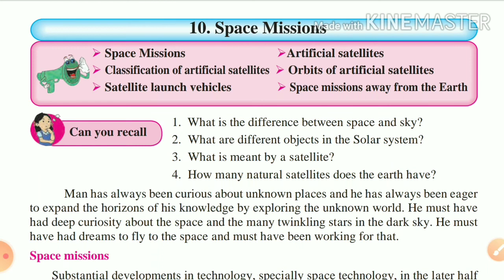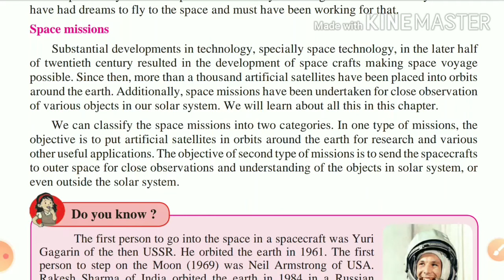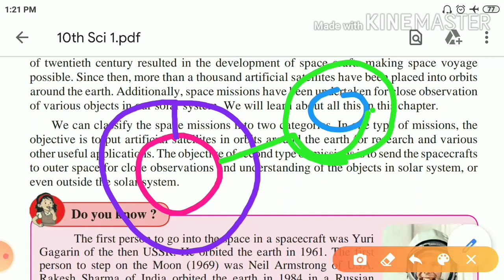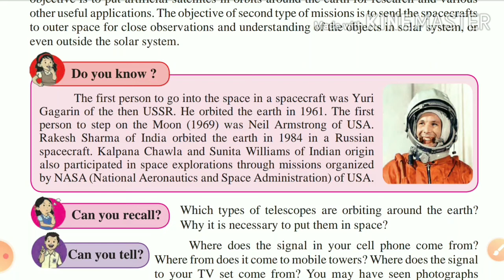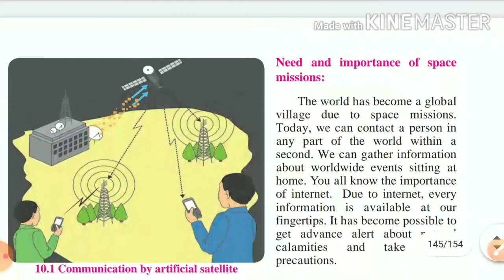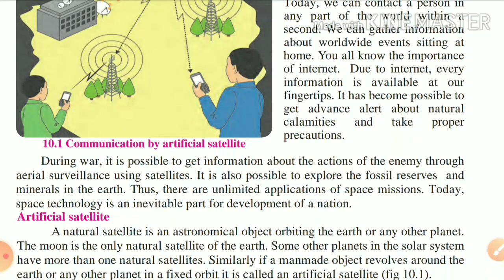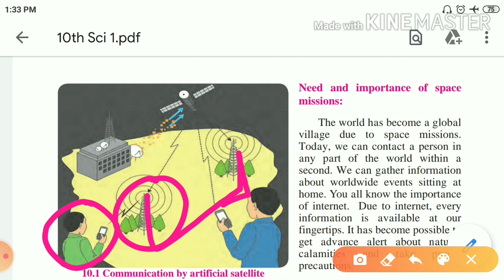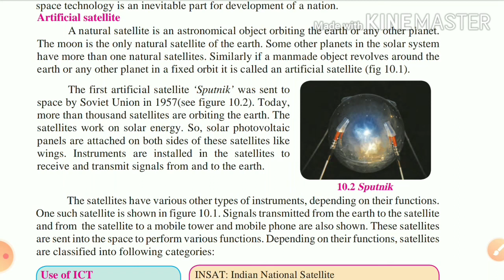10th - Space Missions - Marathi Explanation - Lecture 1 - By Swapnil Sir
मराठी व्हिडीओ